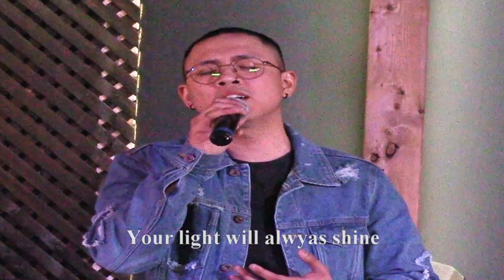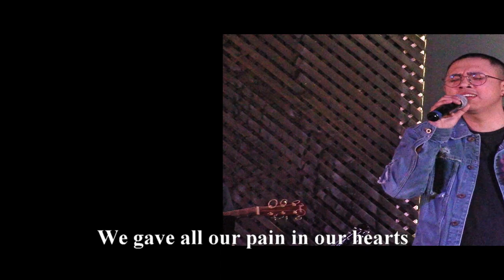We Lift Our Hands with lyrics Original by Tjay Maximo and The Frontliner